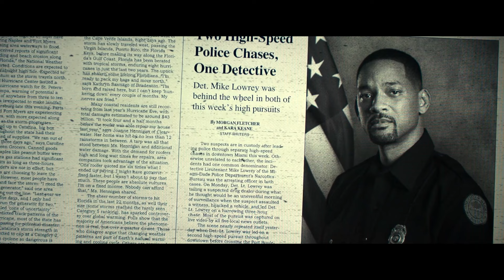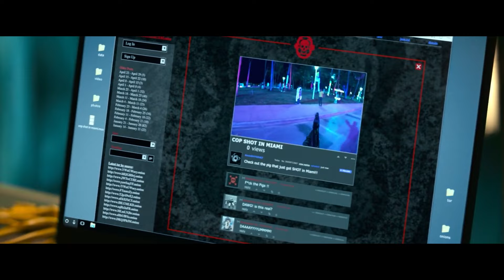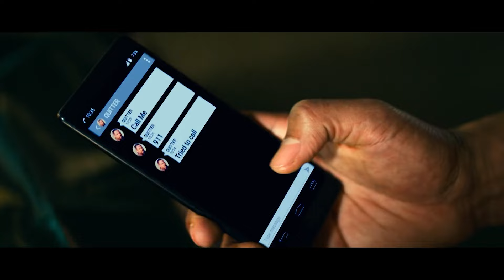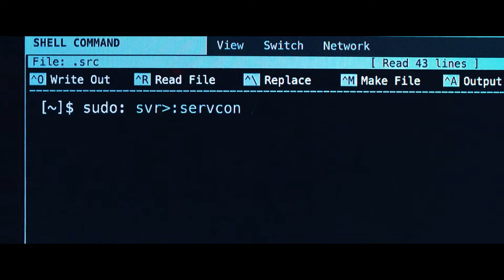Black Cops Wont Save Us | Action-Packed Recap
Welcome to the Recaps City channel. In Bad Boys for Life (2020), retired detectives Mike and Marcus are pulled back into action when their past actions come back to haunt them. Facing new threats and old enemies, they must team up once again to protect their loved ones and confront a perilous legacy.

Bad Boys for Life picks up where the previous films left off, with detectives Mike and Marcus now retired from their high-octane careers in law enforcement. However, their peace is short-lived when a powerful and vengeful crime lord from Mike's past resurfaces. As this dangerous new threat puts their lives and loved ones in jeopardy, Mike and Marcus are reluctantly pulled back into the action they thought they'd left behind.

The film introduces a fresh wave of excitement and suspense, blending the classic elements of the Bad Boys series with new, dynamic characters. As Mike and Marcus face off against a deadly adversary with a personal vendetta, they must navigate treacherous confrontations, unexpected alliances, and their own evolving relationship. The stakes are higher than ever as they uncover deep-rooted conspiracies and struggle to protect their families and each other.

In this recap, we break down the movie's most intense scenes, unforgettable moments, and key plot twists. From explosive action sequences to heartfelt character development, Bad Boys for Life delivers a rollercoaster of emotions that keeps viewers on the edge of their seats. Our video highlights the film’s thrilling narrative, character arcs, and standout performances by Will Smith and Martin Lawrence, who reprise their roles with the same charisma and chemistry that fans love.

Join us as we explore the film’s intricate storyline, its connections to the previous movies, and what makes Bad Boys for Life a must-watch for action movie enthusiasts. Whether you're revisiting the film or watching it for the first time, our recap provides a comprehensive overview of this high-energy blockbuster.

Your support helps us bring you more engaging content and keeps you in the loop with all things movies.